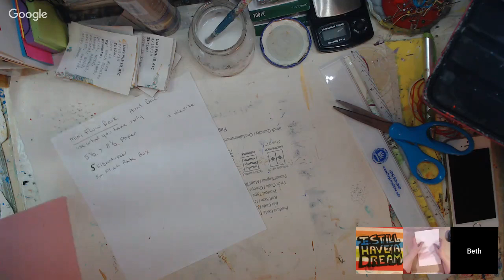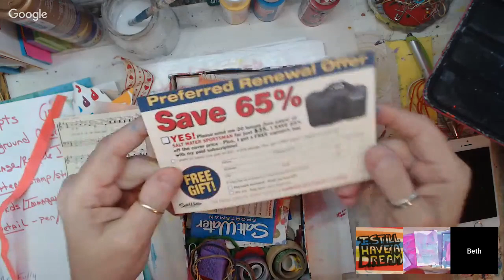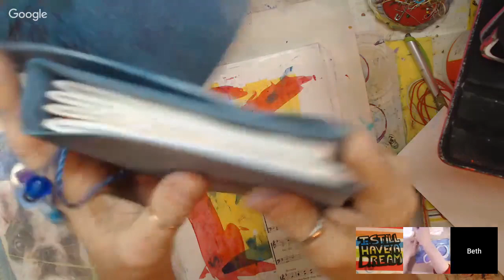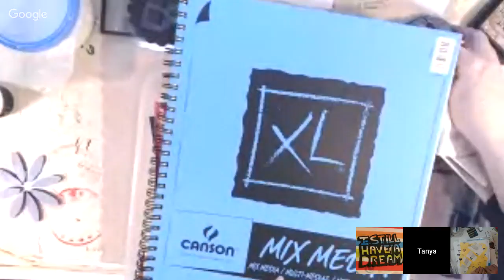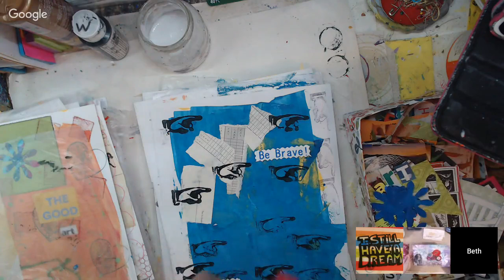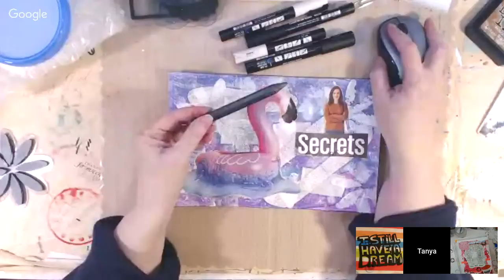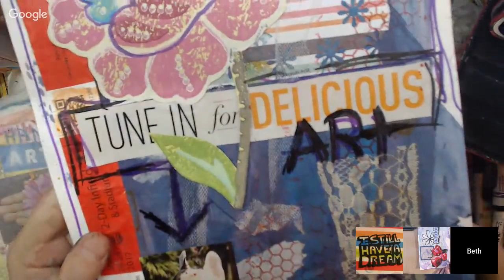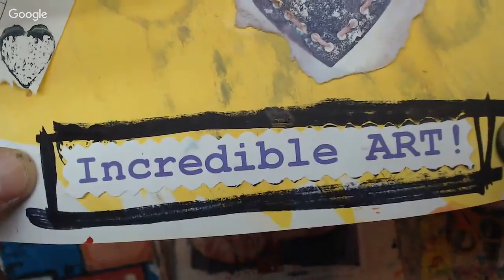JB5s Hangout with Beth and Kim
hi Lisa is not feeling well so I am hosting today's session of JB5s, Journaling by 5's is a method started by Shannon Green where you do 5 different prompt based things to 20 pages in a timed session.  It is a great way to break a white page and get past that fear of oh what shall I journal or how do you art journal.